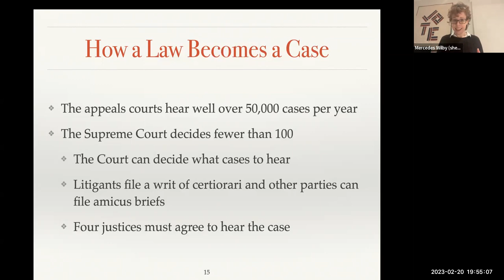How a Law Becomes a Case